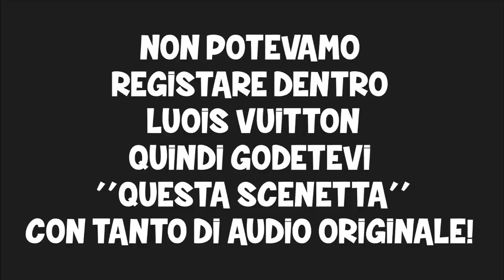HO REGALATO *AL MIO RAGAZZO* UN PORTAFOGLIO LOUIS VUITTON! (*COSTOSO*)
»Musical.ly : sivishow02

▬▬▬▬▬▬▬▬▬▬▬ஜ۩۞۩ஜ▬▬▬▬▬▬▬▬▬▬▬▬▬

» Età : 15 Anni
» Nome : Silvia
» Passione : YouTube
» Dove abito : Roma